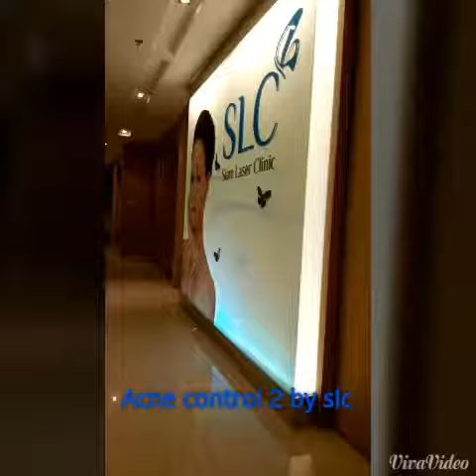รีวิวทรีตเม้นแอคเน่คอนโทรน2 by slc